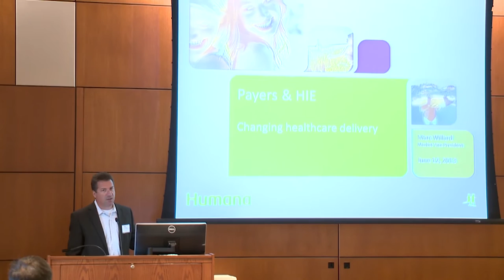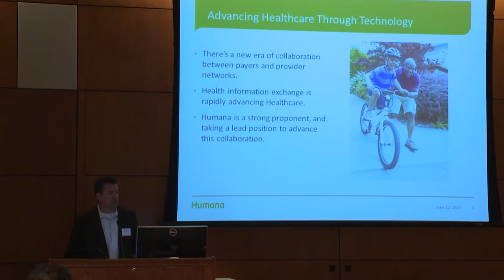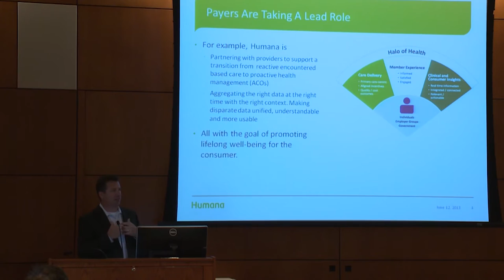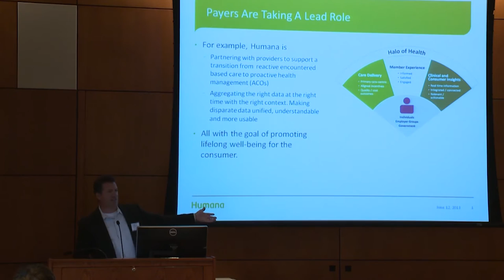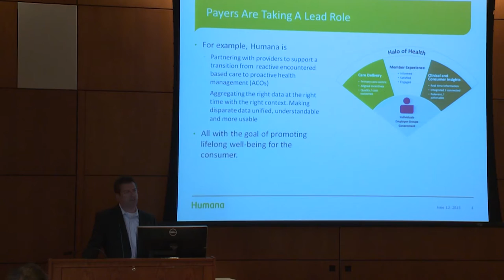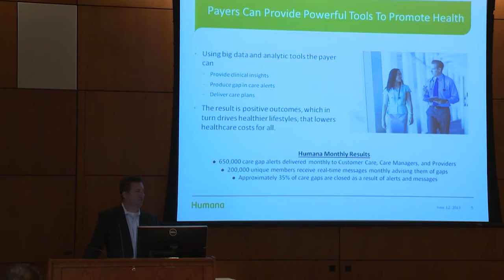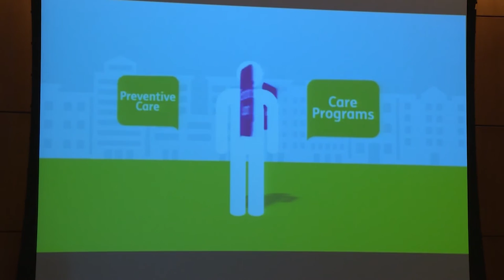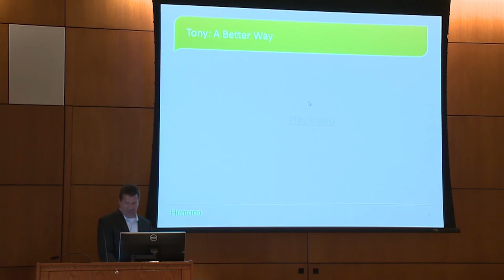What does this mean to the Payer? - Marc Willard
Value Based Payments -- Changing the Landscape of HIT
June 12, 2013
Johnson County Community College

1.  The ABC's of Value Based Purchasing Martie Ross, J.D.—PYA

2.  ACO's Technical Needs and Challenges
Jill Watson, MBA, CAE-- CEO KCMPA
Bob Robke, V.P. Cerner

3.  What does this mean to the Payer? - Marc Willard, V.P.—Humana

4.  Panel - How do HIE's generate value and to Whom?
Angela Bass, Director, MHC
Mike Dittemore, LACIE
Michelle McGuire, KHIN
Marc Willard , Market V.P. Humana

5.  Data Analytics & the new norm for HIT
Brian Worley—PYA Analytics

6.  How will HIT-Clinician Interface change with value-based payment?
Dr. Greg Ator—CMIO, University of Kansas Hospital & University of Kansas Physicians

7.  How will the CIO prepare for the Impact?
Mitzi Cardenas, CIO, Truman Medical Center